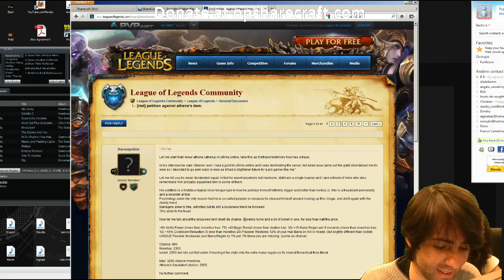Athenelive.com #211 - Athene About The Petition Against His Item